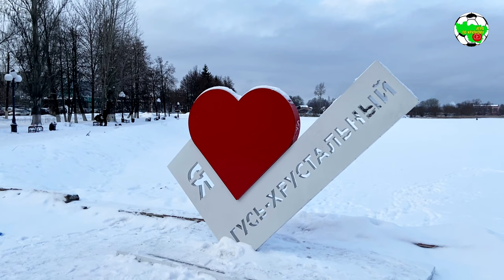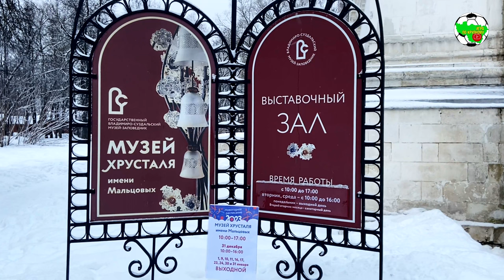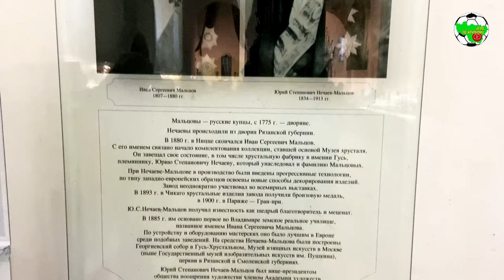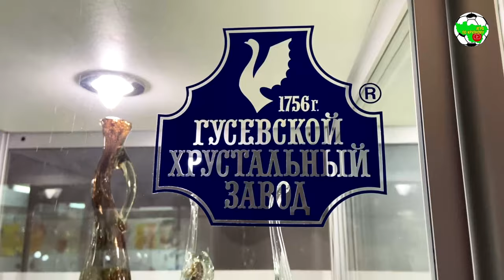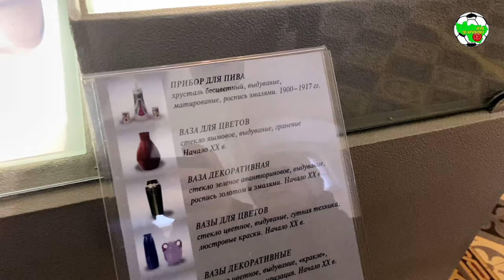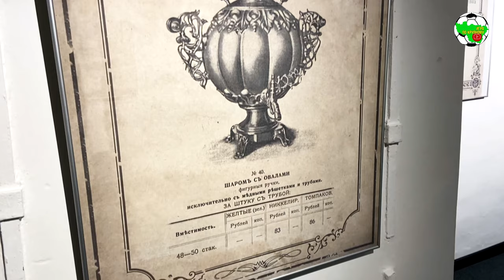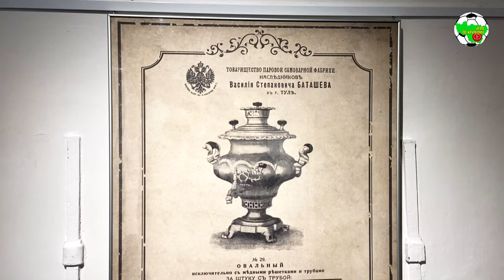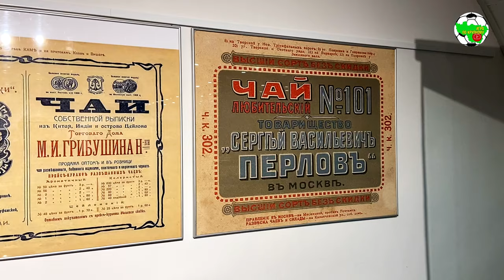Час Ходу | Музей Хрусталя имени Мальцовых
⏰ Разогнал тоску в новогодние каникулы и посетил хрустальный город. В этот раз меня заинтересовал музей отечественного художественного стекла